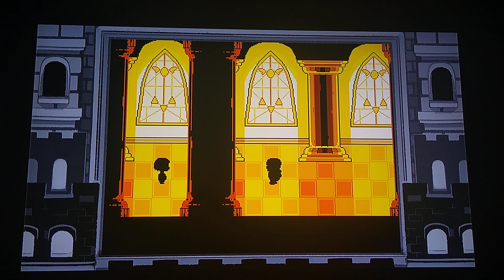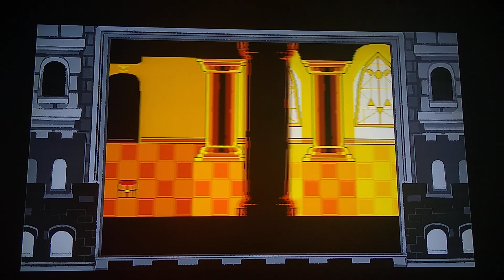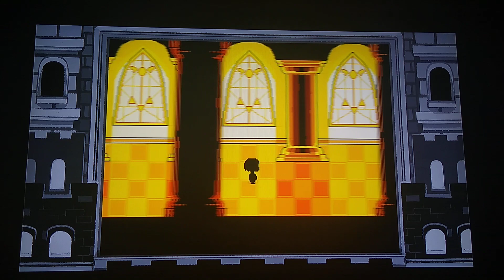Undertale part 12/3